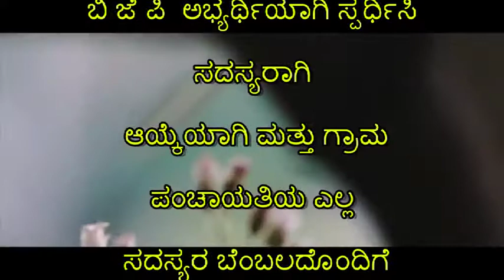ಶ್ರೀ ಕೆ ಯು ಉದಯನ್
ಬಡವರ ಬಂಧು, ದೀನದಲಿತರ ಬಗೆಗೆ ಅಪಾರ ಕಾಳಜಿಯುಳ್ಳ ಯುವ ಮುಖಂಡ ಶ್ರೀ ಕೆ ಯು ಉದಯನ್ ವರು ವಿಶ್ವ ಪ್ರಸಿದ್ದ ಅರಮನೆಗಳ ನಗರಿ ಎಂದೇ ಪ್ರಸಿದ್ಧವಾಗಿರುವ ಮೈಸೂರು  ಜಿಲ್ಲೆಯ ಹುಣಸೂರು ತಾಲ್ಲೂಕಿನ